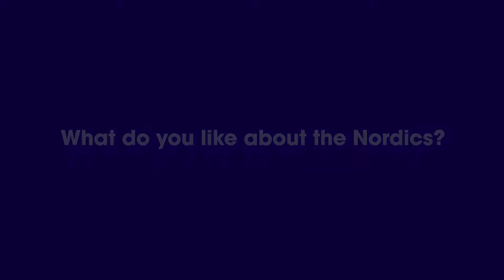Join the Nordics: Tampere Ambassador Junior Carneiro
Tampere Ambassador Junior Carneiro shares his thoughts why he likes to live in Tampere, Finland.